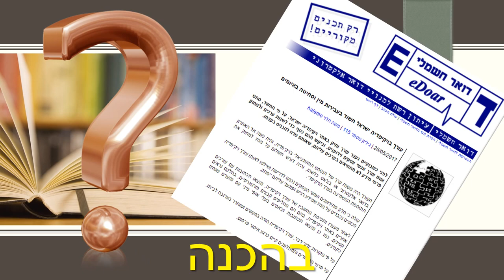Does Hebrew Wikipedia encourage extortion by threats, sexual offenses and exploitation of minors